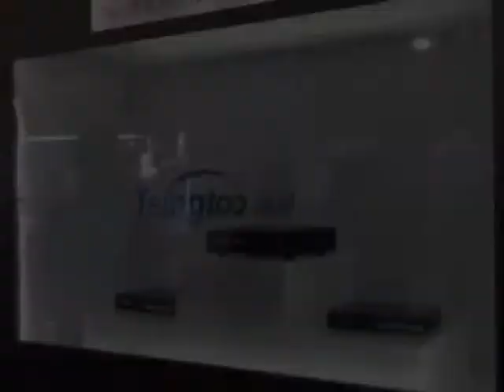Intervista a Vigo Zeng di Tsingtoo, a Infocomm Cina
Zeng parla dell'azienda cinese e dei prodotti che propone nell'ambito dei grandi schermi